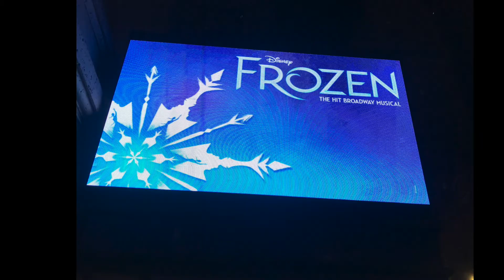I Won The Lottery?!? | NYC VLOG 4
I apologize that this weeks video is a little bit shorter than usual. I have been trying to catch up on homework. We still had a lot of fun this week! I won the frozen lottery and explored a lot of NYC!

for the music in this VLOG